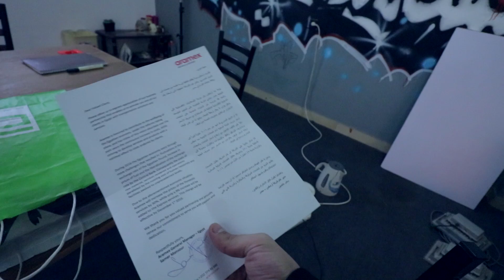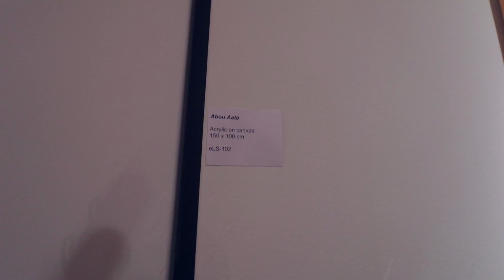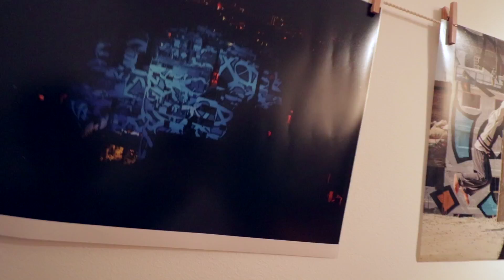أخيرًا قابلت السِّيد - Finally met eL Seed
Address: الحي العاشر، مجاورة أولى، عمارة 24، جراج 2، أكتوبر